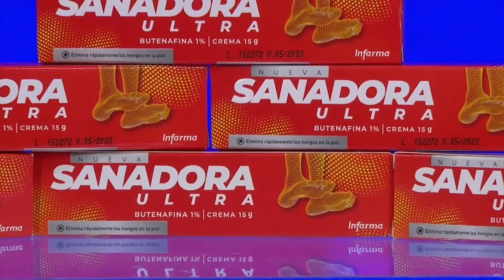Exclusiva Michaell CHIRINOS: Esta lesión ha sido el momento más difícil de toda mi carrera